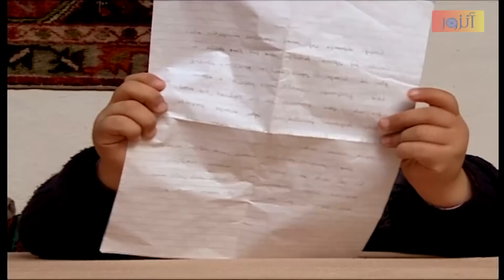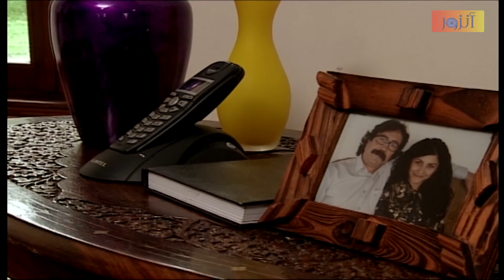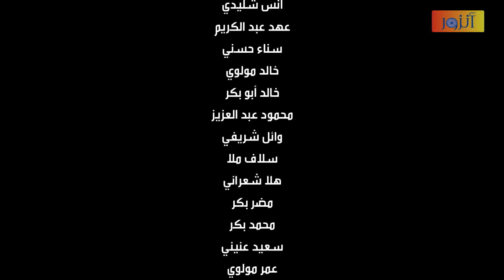مسلسل الأمال التي نحياها ـ الحلقة 94 الرابعة والتسعون كاملة | Al Amal Allati Nahyaha HD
مسلسل الأمال التي نحياها :
" أليف " جميلة البلد ، تهب قلبها للأستاذ الشاب " يوسف " الذي يستقطب الأنظار بأخلاقه و بوسامته  ويوسف أيضاً يكن لأليف مشاعر عاطفية
 ولكن الأجواء تتوتر عندما لفتت " أليف " نظر ابن عائلة قوية تعتبر مالكة القرية " عابدي " يقوم بأي شي من أجل " أليف " حتى أنه يفكر بقتل " يوسف "  ما هي النهاية التي تنتظر " أليف" الواقعة في حالة من العجزو اليأس بين هذين الشابين
تتابعون هذا الأحداث في هذا المسلسل المليء بالحب والغدر والتضحية والآلام